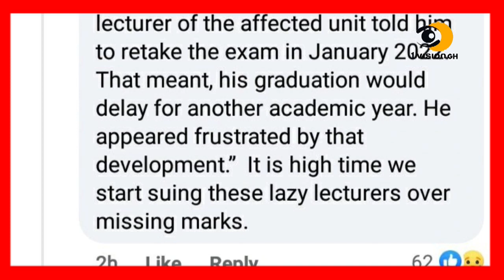Eiii - THE ABESIM K!LL£R CA$£ AR£ ALL TH£$£ PART 0F H!$ PUN!$HM£NT A$ C0URT D£C!D£D